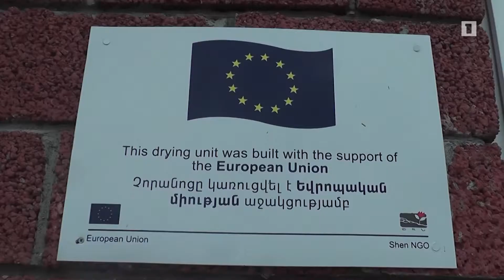Կոոպերատիվներն աջակցում են իրացնել ապրանքը